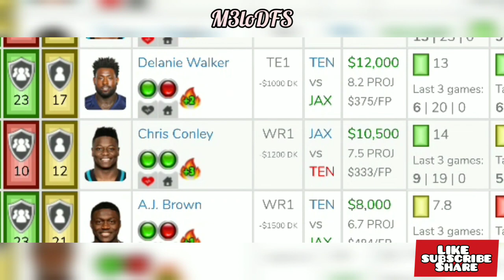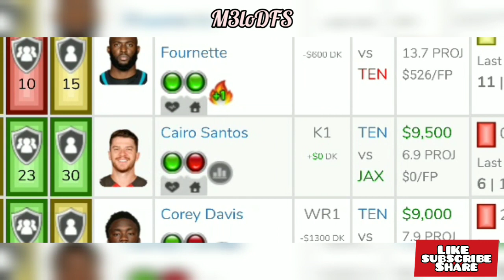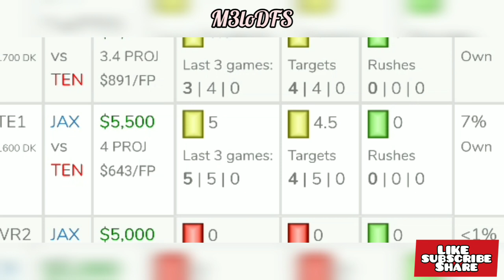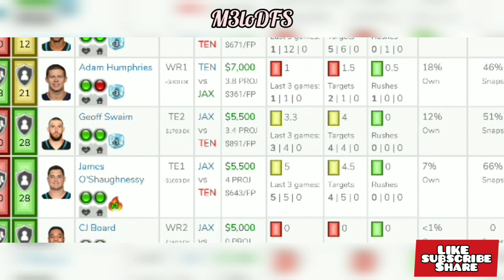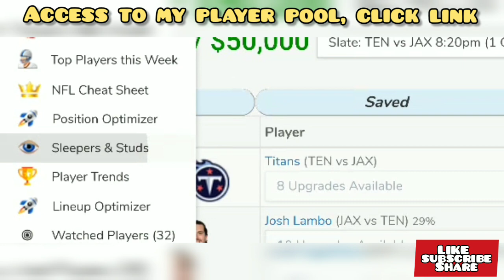TNF NFL WEEK 3 DraftKings + FanDuel DFS Picks- Captain Showdown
M3lo's Favorite 4 picks for NFL WEEK 3 Thursday Night Football!